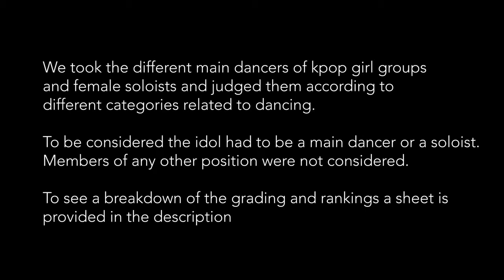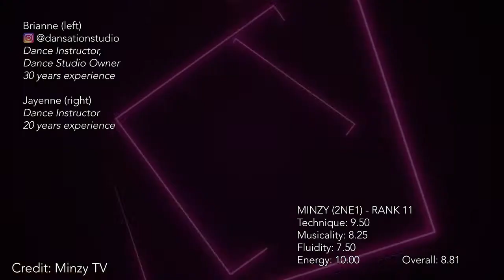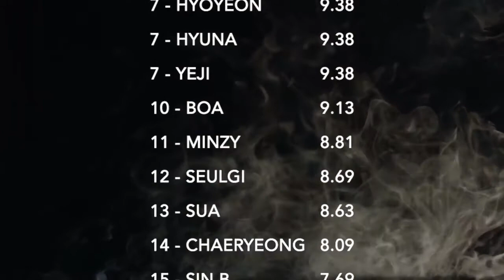The Top 15 Kpop Queens of Dancing Ranked by Real Dancers!